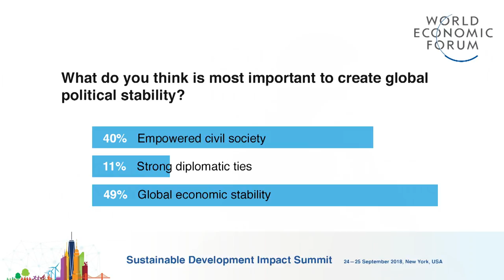Tackling the Security Development Nexus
In a deeply unstable geopolitical environment, how can security strategies be better aligned with development objectives?

Speakers:
· Bineta Diop, Founder and President, Femmes Africa Solidarité, Switzerland.
· Kristalina Georgieva, Chief Executive Officer, World Bank, Washington DC.
· Thomas Greminger, Secretary General, Organization for Security and Co-operation in Europe (OSCE), Vienna.
· Luis Alberto Moreno, President, Inter-American Development Bank, Washington DC.

Chaired by:
· Sarah Kelly, Anchor-at-Large, Deutsche Welle, USA.